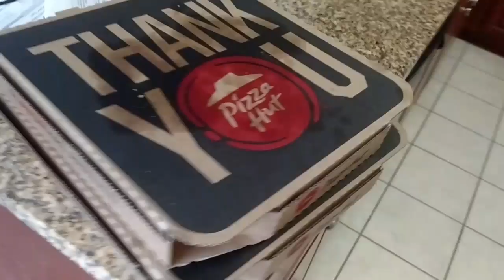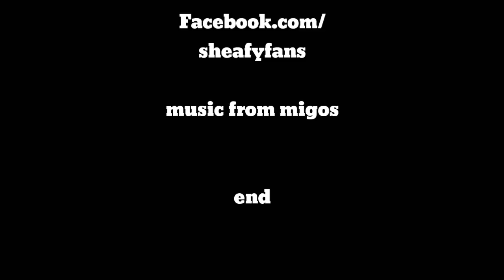WOO! MOMENTS PT 1-when some pizza left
Comedy skit by sheafy

Do you believe in my talent?
Wanna help me with better videos?